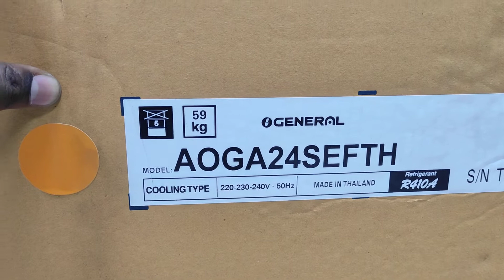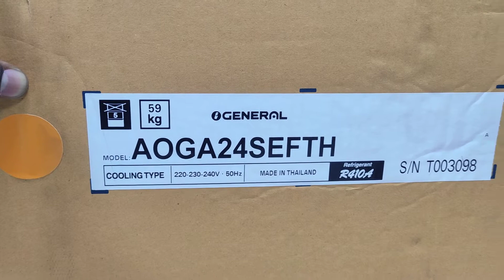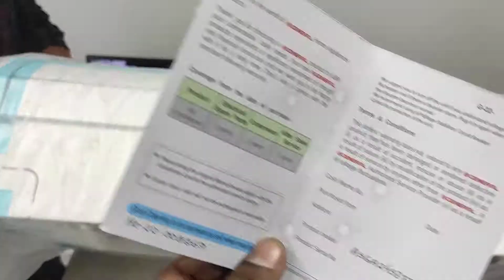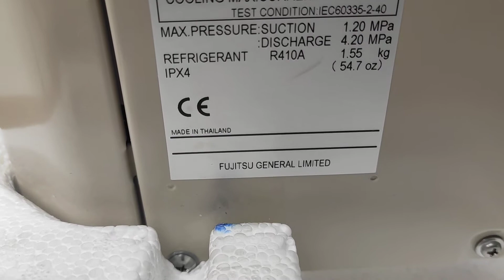অরিজিনাল General Ac কিনবেন ভাবছেন, তবে এই ভিডিও আপনার জন্য। Official General Ac। Esquire Electronics